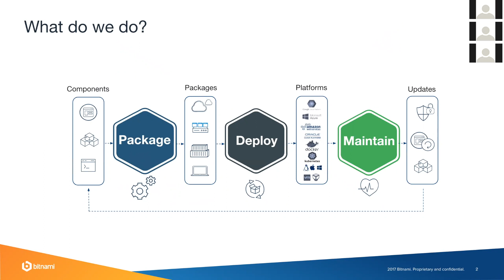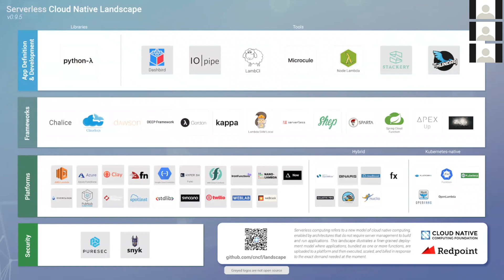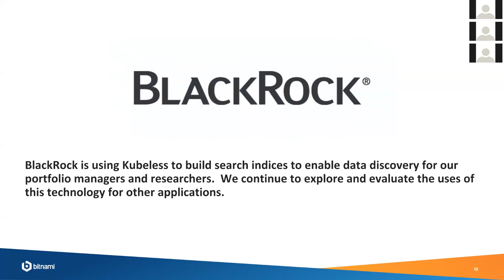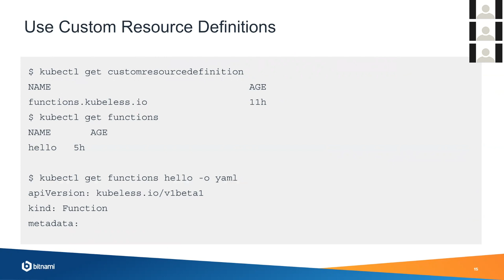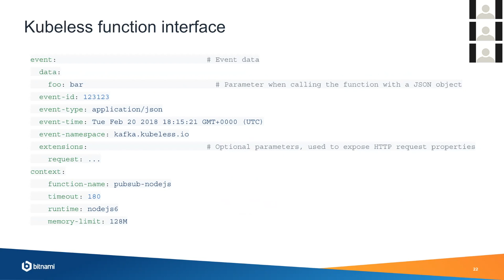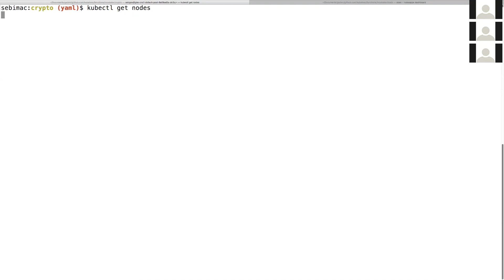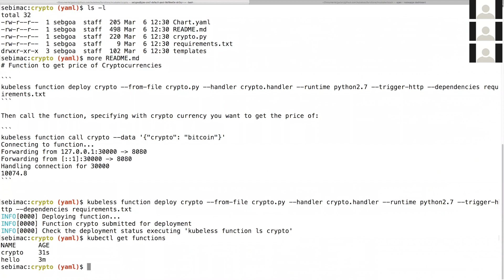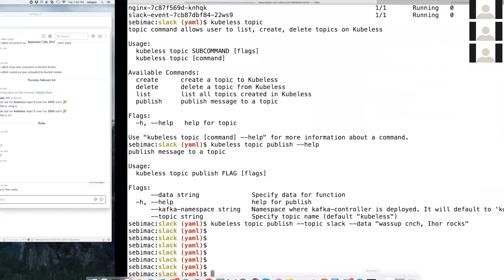Webinar: Building Serverless Application Pipelines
The serverless paradigm is bringing a new type of applications to the forefront of application architecture. Distributed, containerized, scalable, event-driven and ephemeral with fine grained billing. In this talk we will go through several application use-cases that are driving the serverless movement (e.g data processing, IoT, mobile-backends,machine learning) and demonstrate how these applications can be developed and deployed on top of Kubernetes using an open source serverless solution called kubeless. Through live demos and examples, we will show that Kubernetes with its rich and stable core API is the perfect platform to build FaaS solutions.